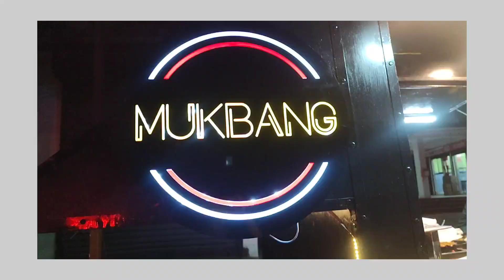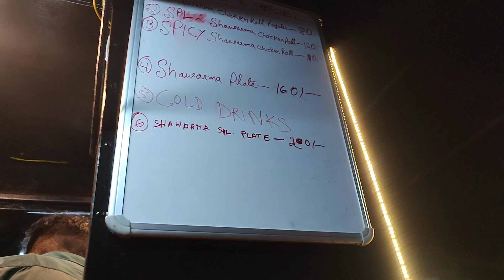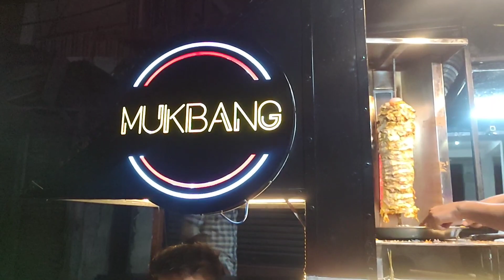vlog 4 || Chicken Shawarma khalu aji || New street food corner in dibrugarh town 😋😋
Hello everyone 🙏
I hope everyone is doing great. After long time here I am with another video and this time I tried my hand in food vlogging for the very first time and I am sooo nervous while record this video 😬

Please shown some love in this video

Shawarma corner address :
Mukbang
Thana charali near ASTC bus stand